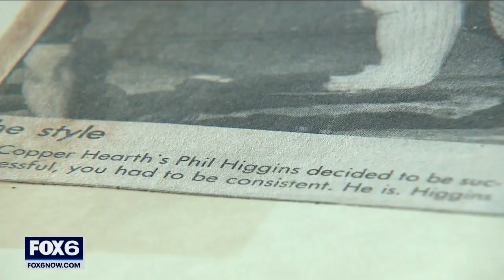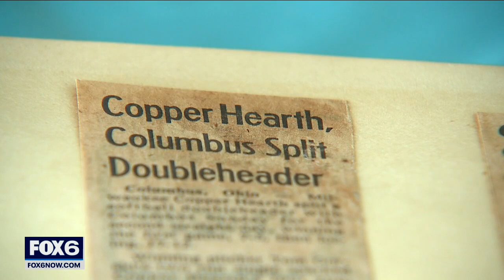Reunion for Milwaukee Schlitz Slowpitch Softball team | FOX6 News Milwaukee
At Joecks Field in Lannon, a who's who of the famed Milwaukee Schlitz Slowpitch Softball team reunited. It's a place they once called home back in the late 1970s and early '80s.